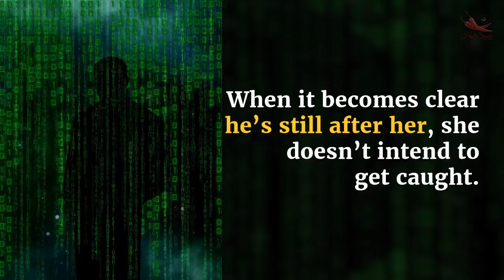Shane: Marshal of Tallav Trailer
On Sale for $1.99 – lowest price ever!

Can’t a guy get a break?

Shane Tiernan, the Beast of Tallavan aristocratic society, needs relief from the matriarchal rules that are destroying his life. His hope lies in a female submissive, newly graduated from a top sex school. From her resume, she seems perfect. But profile and real life collide when he arrives to collect her.

He’s stunned when he spots her vaulting over a bar and snatching up an ice chipper to defend herself against the giant who is chasing her. Her combination of warrior spirit and long-limbed curves fires his Dom imagination and the desire to bind her in his rope and have her under his complete control.

Adrianna Pacquin is sexually submissive, but don’t cross her outside the bedroom. She escaped the crime lord who plans to marry her once before. When it becomes clear he’s still after her, she doesn’t intend to get caught.

A fortuitous decision to accept the contract of Tallavan Marshal Shane Tiernan promises safety until an attempt to murder him sets the pair on an investigation that will require complete trust in one another. With danger stalking their every step, the secrets they both hide could implode their blooming relationship and leave them exposed to their relentless foe.